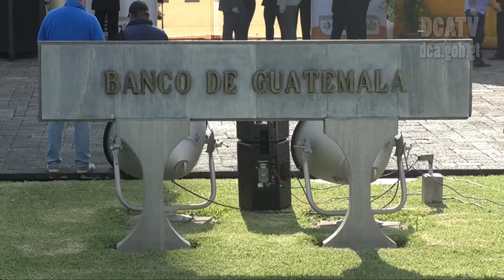Banguat inauguró la "Semana Mundial del Dinero"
Como parte de la Semana Mundial del Dinero, el Banco de Guatemala inauguró hoy, en la Plaza “Carlos Mérida”, el XLV Festival de Educación Económico-Financiera, el cual tiene como propósito aportar conocimientos económicos y financieros a estudiantes guatemaltecos.

Durante el evento se lanzó la convocatoria al “Segundo Concurso Estudiantil de Investigación sobre Temas Económicos-Financieros”, dirigido específicamente a estudiantes de establecimientos públicos del nivel medio del departamento de Guatemala.

Sergio Recinos, presidente en funciones de Banguat, comentó que 300 mil niños han participado en las ediciones anteriores del festival.

En las sedes de las 16 Bibliotecas del Banco de Guatemala, ubicadas en el interior del país, se estarán realizando una serie de mini festivales con la misma temática.

El XLV Festival de Educación Económico-Financiera se lleva a cabo con apoyo del Ministerio de Educación, Superintendencia de Bancos, Asociación Bancaria de Guatemala, Crédito Hipotecario Nacional, Banco de los Trabajadores, BAC, Dirección de Atención y Asistencia al Consumidor y la Fundación Azteca.